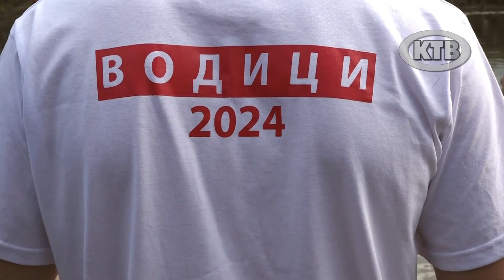ВОДИЦИ 2024 - РОСОМАН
36 годишниот Блаже Наков од Паликура го фати светиот крст во реката Црна.